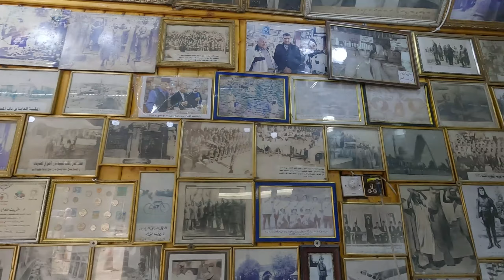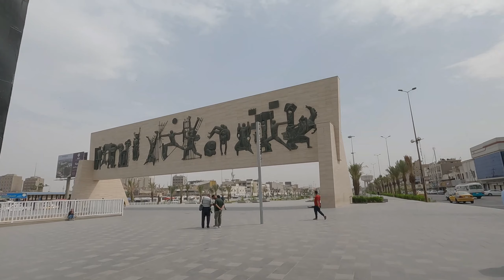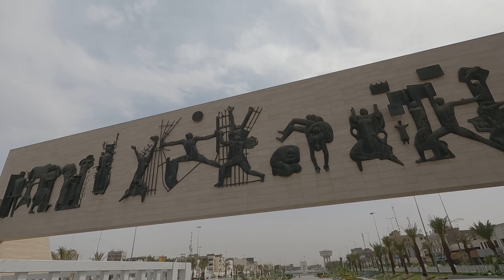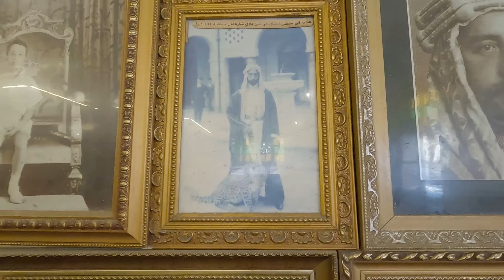I Visit IRAQ Again - WHY You Should Visit!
In this video, I visit IRAQ for the 3rd time and share with you some of the reasons why you should visit this amazing country! I travel alone to show you that it's completely safe and a great destination for budget travelers to the Middle East.

🚩NEED a tour anywhere in the world?  Use our Get Your Guide link to help us help you ;)

💻 Make your devices safe, and utilize geotagged websites with our VPN offer.  We've recently switched to NordVPN and have been impressed by the level of security.

❤️ If you liked this video please consider sending us a super thanks 🥰